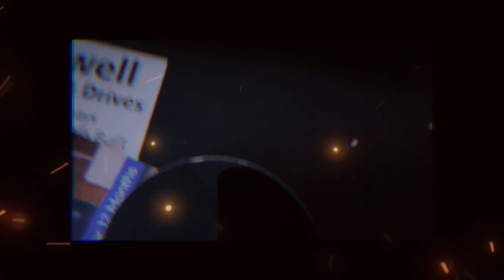Robbie Williams 'Angels' by 1%M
You all know the song!